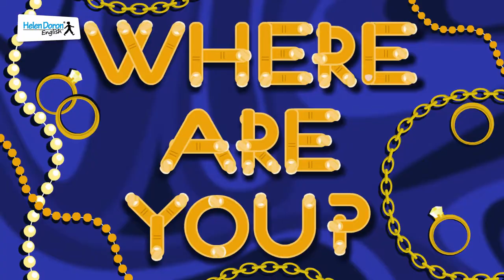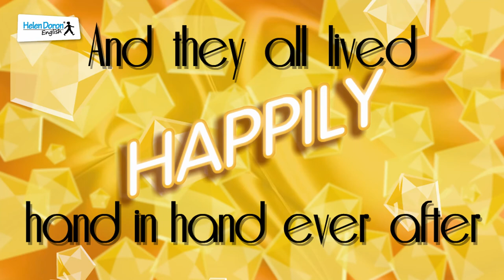Tommy Thumb | Learn English Songs | Helen Doron Song Club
Children of all ages will love learning English the natural way, through music, dance, and rhythm, with this adorable animation teaching the names of the fingers.

Tommy Thumb
Tommy Thumb, Tommy Thumb,

Fingers All, Fingers All,
Where are you?
Here we are. Here we are.